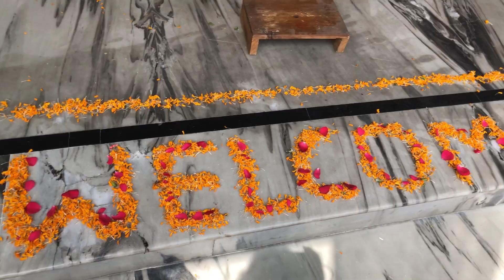Retirement party Vlog||Daily Vlog-88||[PANWAR’S BROWSER]